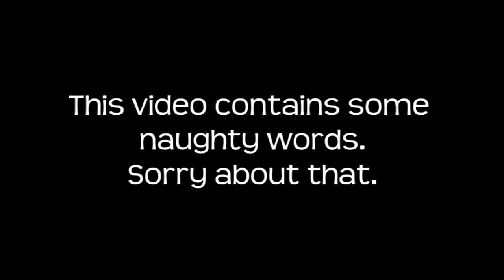Boomstick Plays // Mystical Ninja: Starring Goemon (N64) - Part 6: BRACE FOR IMPACT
Join me and my good buddy Sam on this playthrough of platform/adventure classic: Mystical Ninja: Starring Goemon!